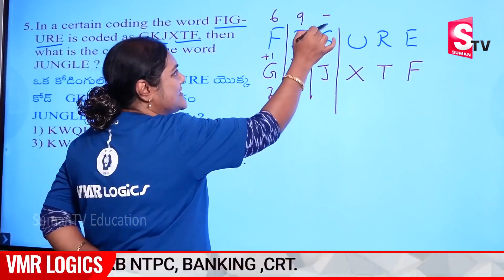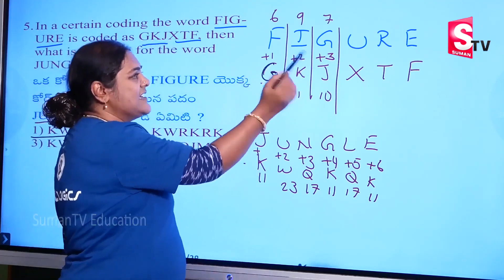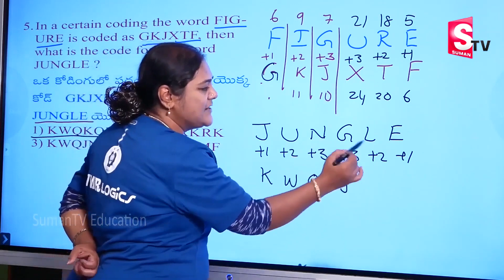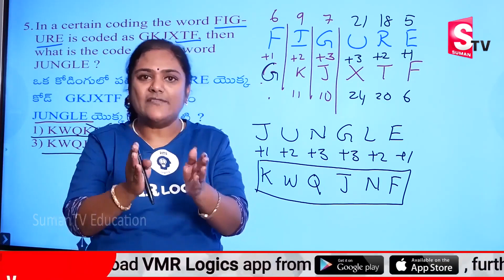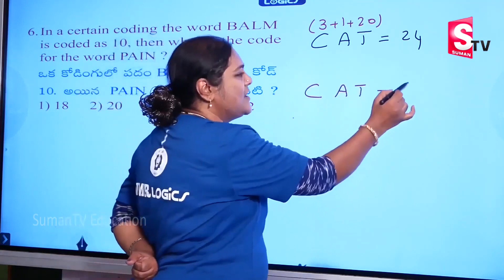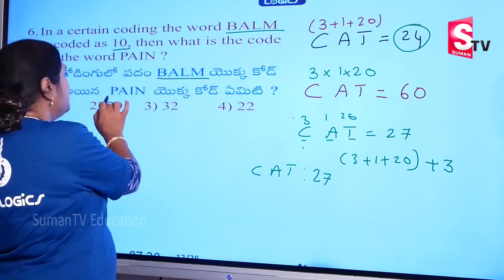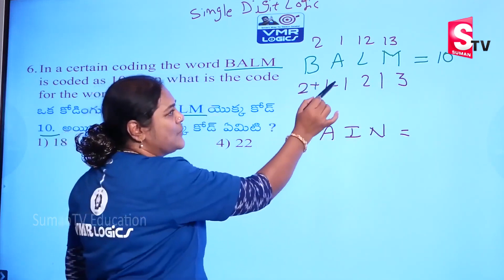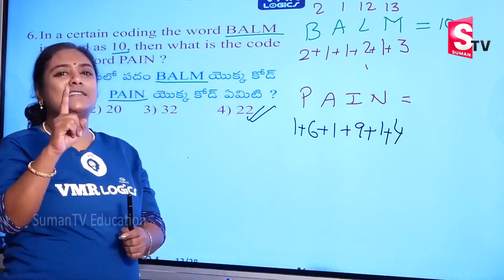Super Speed Tricks for Competitive Exams | Coding Decoding Reasoning Tricks in Telugu | SumanTV